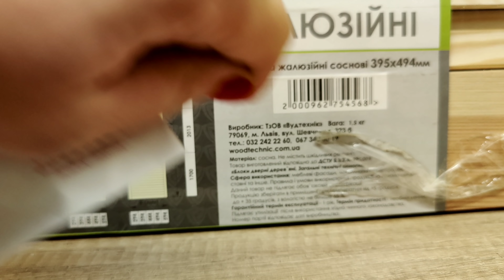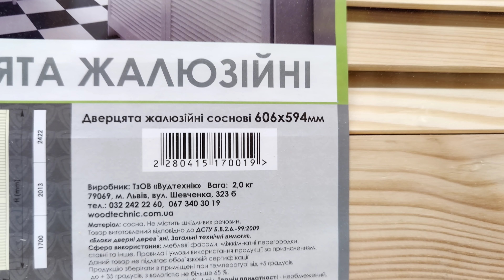Будем переделывать балкон 🤯 Ремонт потолка